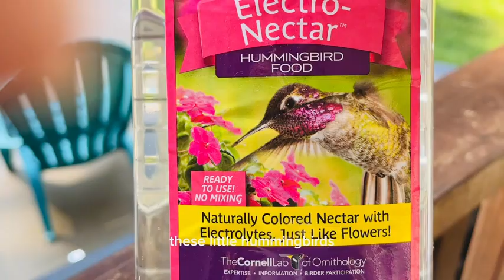Pennington Electronectar Hummingbird Food Review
Review of Pennington Electronectar Hummingbird Food Ready to Use Clear 64 ounces